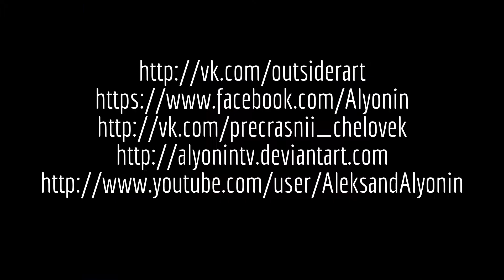Drawing autumn landskape chalk, pastels: artist Aleksandr Alyonin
Я художник, рисующий пейзажи и картины на асфальте мелом, а так же экспрессивные картины.
I am an artist from a shabby Siberian town of Russia, who draws paintings, landscapes on the asphalt with chalks and who opened the following directions: Aggressive expressionism, post abstract hyperrealism

Я ищу журналиста, кто бы мог рассказать о моем творчестве
Я давно изобрел новое направление в искусстве и ищу человека кому мог бы рассказать,
так же рисую мелками на улицах и мечтаю сделать город красивым и популярным для туристов.

Обо мне никто не знает.
Мечтаю о том дне, когда люди узнают о новом направлении в искусстве
и так же когда я смогу рисовать на улицах мелками и люди будут ценить это и сохранять, а не запрещать.

Я ищу тех, кто ценит изобразительное искусство. Nак же ищу галерею, галериста или коллекционера, который заинтересуется моим творчеством и согласится получать часть прибыли с продажи моих работ.

У меня Очень много картин. Я рисую каждый день и не имею вредных привычек.

Я работаю в разных направлениях, рисую за свои крайне скромные деньги. Пока я не продал ни одной картины. Но я рисую уже около 10 лет и надеюсь, что однажды придет день, когда что-то изменится, и прибыль с продажи работ я смогу вкладывать в покупку так требуемых для искусства мелков, пастели и красок.
обо мне недавно написали пару журналистов из других городов

я уже участвовал в нескольких выставках в своем и соседнем городах, но мой регион далек от искусства, так же я был участником устроенной англичанами  выставки "Музея Всего" в Москве
I have participated in several exhibitions in his and neighboring cities, but far from my area of art, so I was a member of the British arranged the exhibition "Museum of Everything" in Moscow